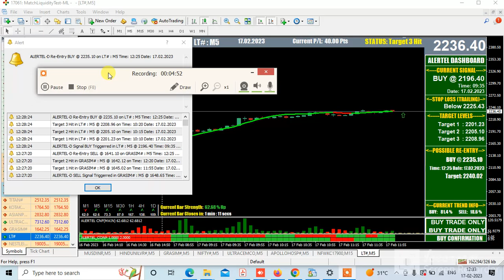NIFTY GAINER TOP LARSEN AND TOUBRO CHART 5 MIN LIVE BUY NOON 17 FEB 2023 EQUITY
CALL ROHAN 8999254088 IF NEEDED TO OPEN DEMAT ACCOUNT IN SAMCO